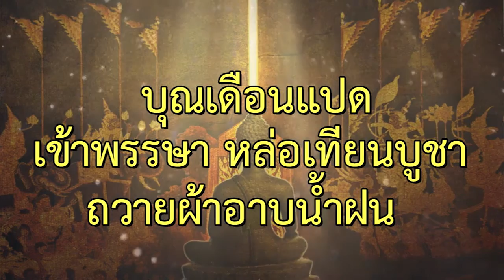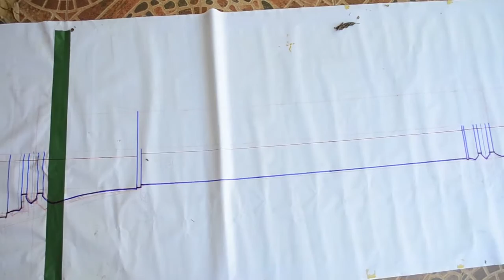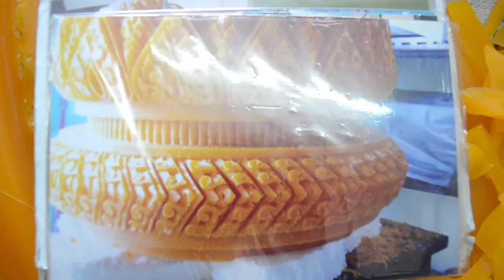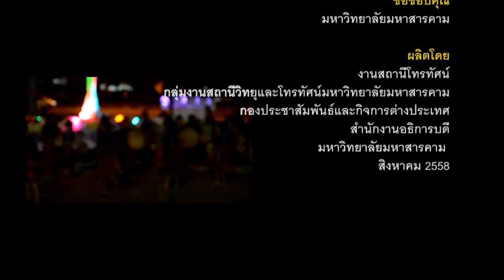สารคดี : บุญเดือนแปด "เข้าพรรษา หล่อเทียนบุชา ถวายผ้าอาบน้ำฝน"